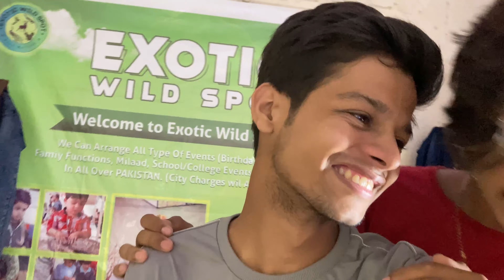Allhumdulillah! I brought my green IGUANA 🦎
Allhumdulillah! I brought my green IGUANA 🦎 | green iguana khareedli Allhumdulillah 😍